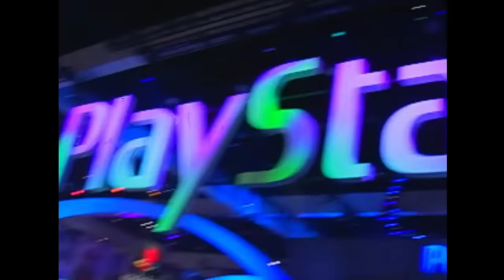The Forgotten PS2 Port of Sonic Unleashed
Thanks for being patient, i'm aware its been a while hehe.

0:00 Introduction
6:44 Story
13:41 Day Stages
28:06 Night Stages
35:00 Pacing
36:33 Graphics And Audio
40:02 Game Ending
43:47 Conclusion